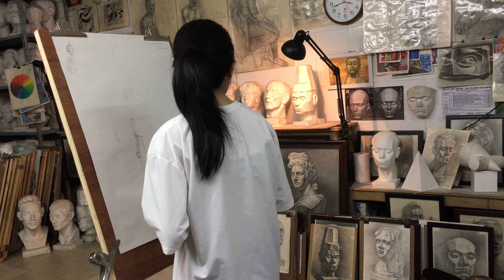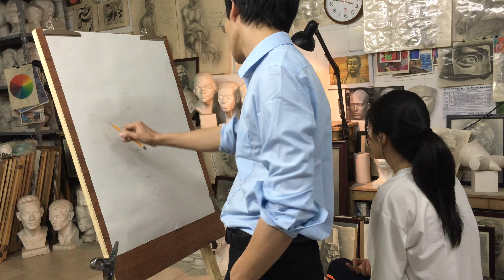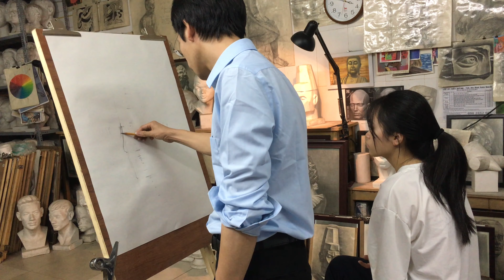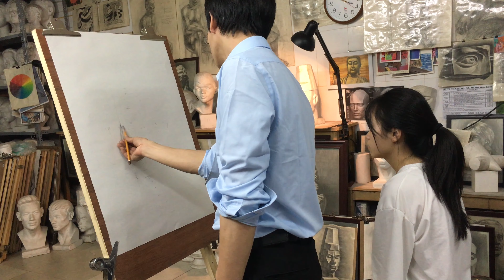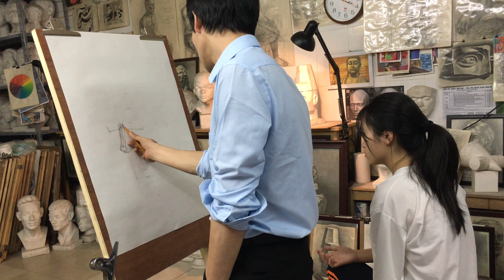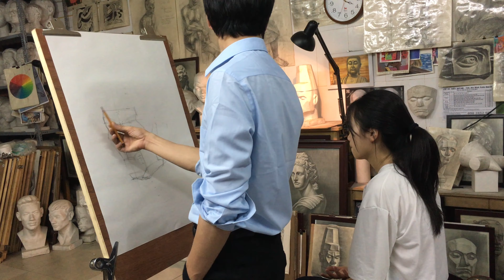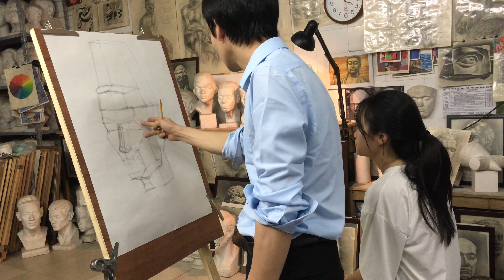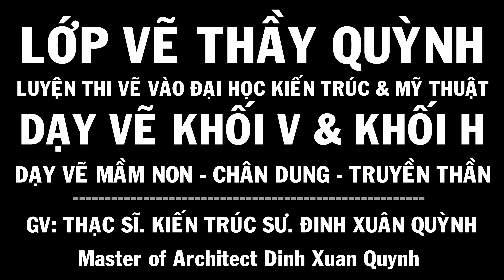Người đàn ông Việt Nam đội mũ tế vát mảng (drawing tutorial) hướng dẫn vẽ tượng thạch cao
hướng dẫn vẽ tượng thạch cao người đàn ông Việt Nam đội mũ tế vát mảng
artistic drawing of plaster statue
Playlist in the channel:
1. design thinking interior & exterior - thiết kế nội thất & ngoại thất
2. artistic drawing of plaster statue - hình họa mỹ thuật vẽ tượng thạch cao & khối cơ bản
3. shaping design layout - bố cục tạo hình (mt2 kiến trúc)
4. drawing tutorial the human body - hướng dẫn vẽ hình họa mỹ thuật người
5. design layout color - màu sắc & bố cục màu khối h
7. alien races & ufo drawing - vẽ các chủng tộc người ngoài hành tinh
8. art dinh [all releases] tất cả các video trên kênh